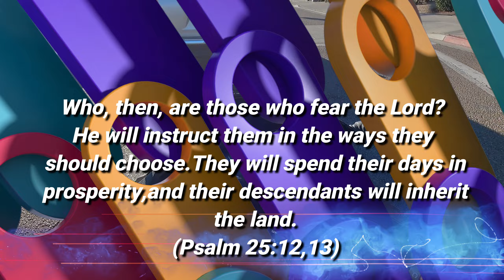HD-The City Of San Ysidro, Mission Bay, San Diego California USA. "MOTORCYCLE RIDE"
San Ysidro, Interstates 805,8,5, Mission Bay, San Diego California USA. "MOTORCYCLE RIDE"